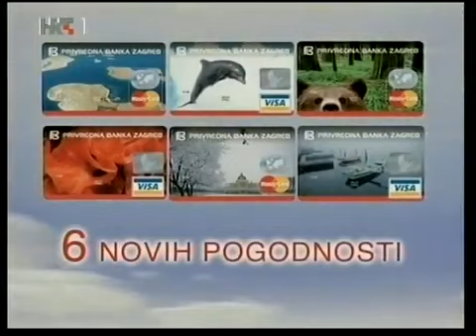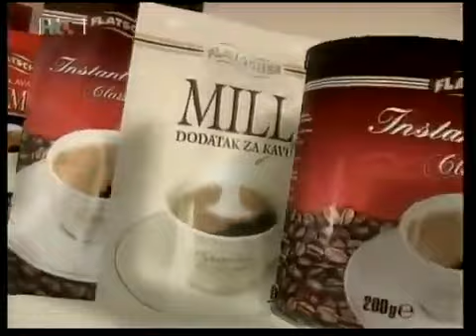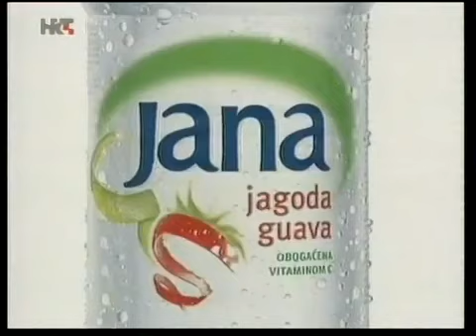DORA 2004, SEMI FINAL 2 (full show)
Semi-final 2,
13 March 2004

Draw Artist Song Points Place

1 Rivers "Kiša ljubavi" 28 9
2 Petra Kosalec "Ostani" 41 5
3 Vladimir Bodegrajac "Ne plači" 18 11
4 Magnetic "Iluzija" 40 6
5 Tina Vukov & Matija Dedić trio "Tuga dolazi kasnije" 29 8
6 Ivana Kindl "Strastvena žena" 51 4
7 Ina "Ti si moja nesreća" 24 10
8 P'eggy "Sve" 6 12
9 Lana "Prava istina" 62 2
10 En Face "Tvoje lice" 36 7
11 Ibrica Jusić "Još samo ovaj put" 60 3
12 Ivan Mikulić "Daješ mi krila" 72 1